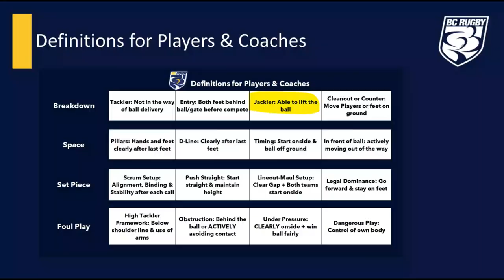Key Focus Areas: Jackler able to lift ball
World Rugby Breakdown Guidelines in the Applied to BC Rugby Context